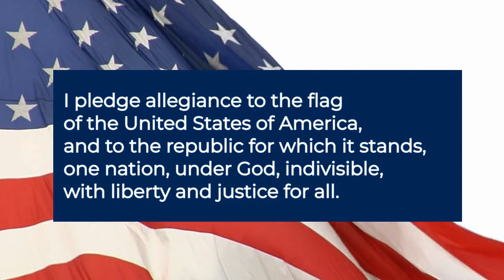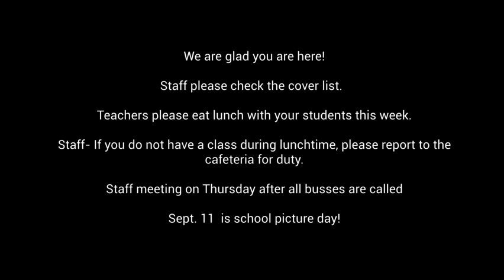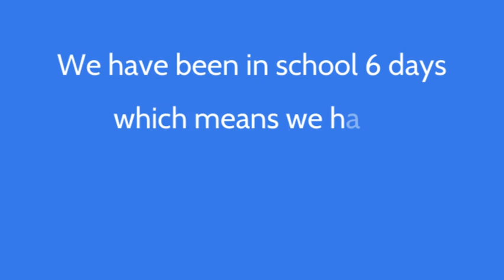September 4, 2024 Morning Announcements